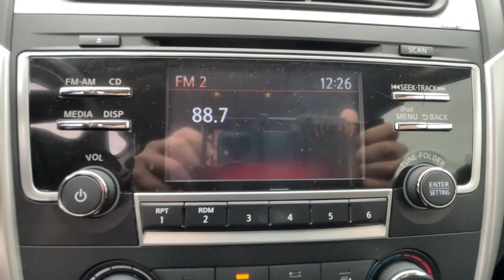2017 Nissan Altima OakRidge, Knoxville, Maryville, Lenoir City, Clinton, TN P7798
Brilliant Silver Used 2017 Nissan Altima available in Oak Ridge, Tennessee at Oak Ridge Nissan. Servicing the Knoxville, Maryville, Lenoir City, Clinton, TN area.
2017 Nissan Altima 2.5 S - Stock#: P7798 - VIN#: 1N4AL3AP8HC218843